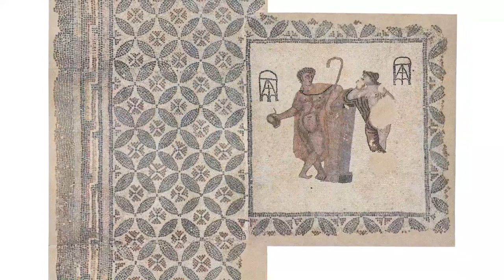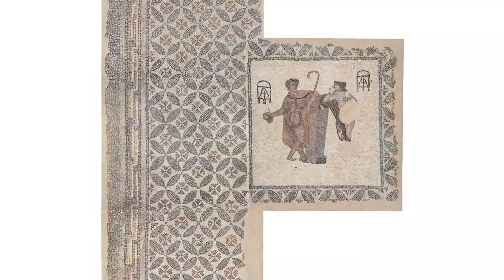Audiotours Girona - El mosaic de Can Pau Birol